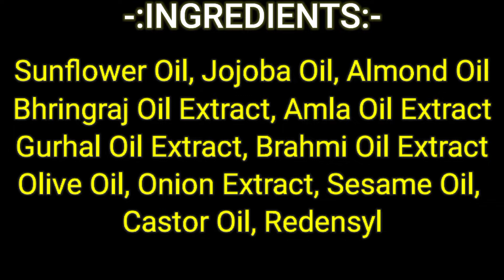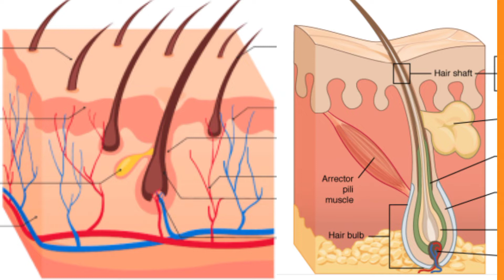mamaearth onion hair oil kaise use kare - mamaearth hair oil - hair growth oil - hair growth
mamaearth onion hair oil kaise use kare - mamaearth hair oil - hair growth oil

Doston es video me hamne mamaearth hair oil ke baare me bataya hai.

your quaries
mamaearth hair oil, mamaearth hair oil review
mamaearth hair oil kaise use kare, mamaearth hair oil and Shampoo, mamaearth hair oil vs wow hair oil, mamaearth hair oil price, mamaearth hair oil and price

hair growth oil for fast hair growth,  hair growth oil, hair growth oil for men, mamaearth hair oil
mamaearth hair oil review

Warning:- This video is only for your general knowledge.  Be sure to consult your doctor before taking any medicine.  If you take any medicine by yourself and any side comes from it then this channel will not have any responsibility